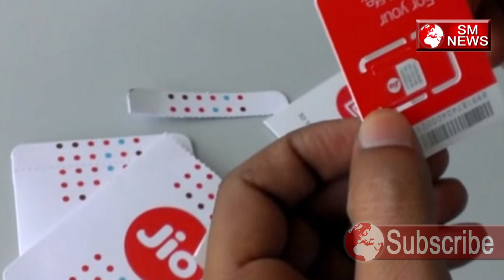जिओ की वजह से एयरटेल आइडिया वोडा हो सकती है बंद